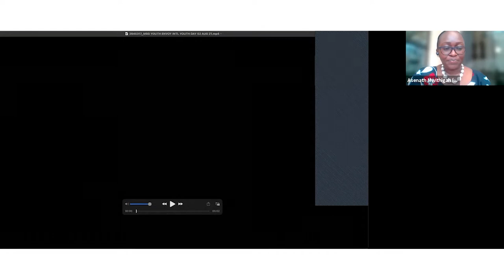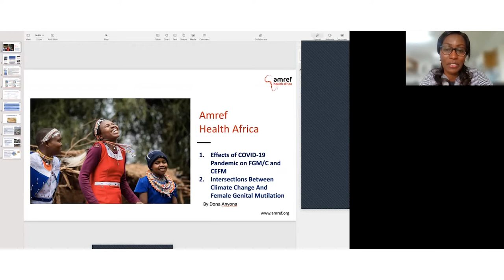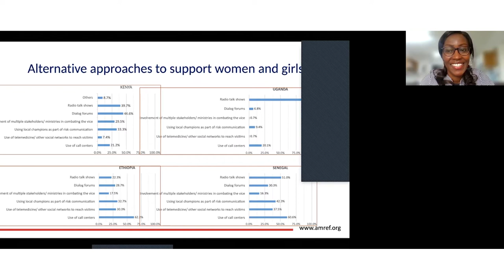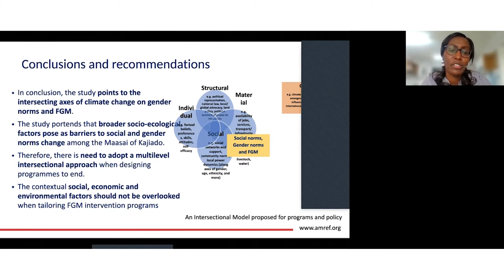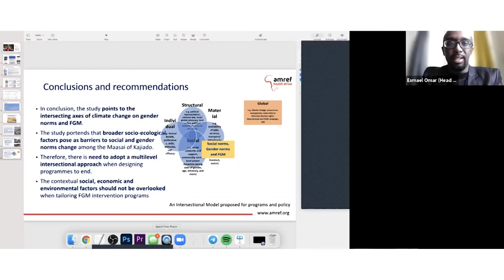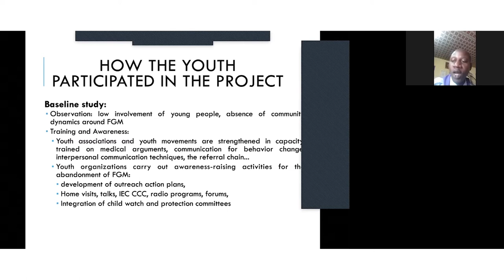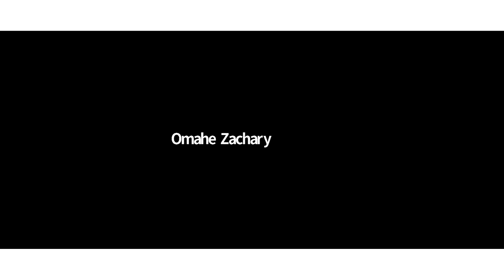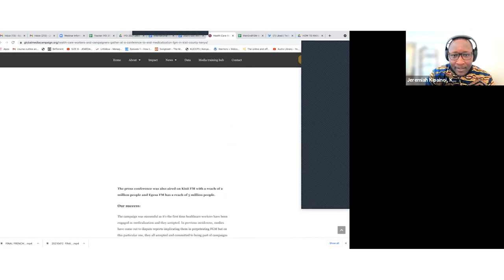International Youth Day IYD2021 webinar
1. To present an overview of research findings on ’Evidence on the effects of COVID-19 Pandemic on  Female Genital Mutilation/Cutting (FGM/C) And Child, Early and Forced Marriages (CEFM) In  Kenya, Uganda, Senegal and Ethiopia’’ & Intersection between climate change and FGM/C among  Maasai in Kajiado.

2. To provide an essential platform for African youth to demonstrate ways in which they are stepping up and taking action on ending FGM/C within the Covid-19 context.

3. To identify youth-focused ideas and innovations to End FGM/C which can be translated into impactful solutions.

4. To provide a forum where African youth can build relationships and share solidarity with fellow  young activists from across the continent - building the opportunity for collaboration and taking  on an identity as a global, Africa-led youth movement
Target Audience
The webinar will target African youth, girls-led, youth-led, CSOs and grassroots organizations/coalitions,  FGM/C survivors, activists, policymakers, development partners, funders, researchers, media practitioners among others.